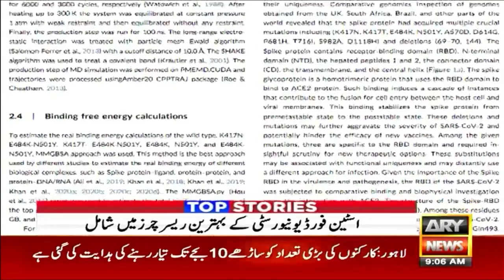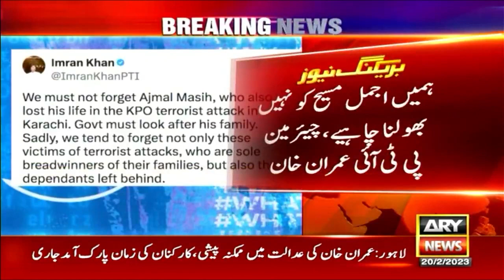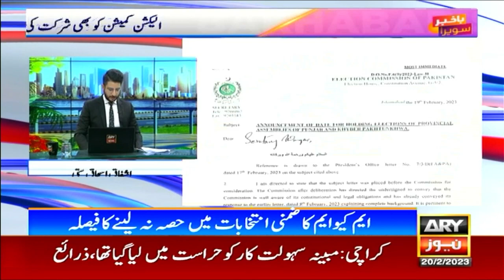Bakhabar Savera with Ashfaq Satti and Madiha Naqvi | 20th February 2023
-ECP DECIDES NOT TO ATTEND ELECTION MEETING AT PRESIDENCY

-SHC HEARS CASE OF 18 ‘MYSTERY DEATHS’ IN KEAMARI DISTRICT

-IESCO ISSUES FINAL NOTICES TO GOVT INSTITUTES FOR PAYMENT OF ELECTRICITY BILLS

-IMRAN KHAN LIKELY TO APPEAR BEFORE LHC TODAY FOR PROTECTIVE BAIL

-SHC: PETITIONER SEEKS DISQUALIFICATION OF PPP MPA JAM AWAIS

-CHAKWAL: DEATH TOLL IN BUS ACCIDENT JUMPS TO 14